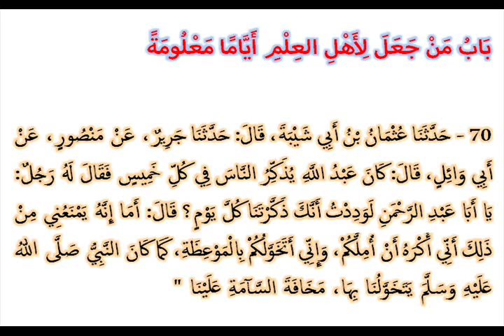SHAHIH AL-BUKHARY Kitab ILMU (08) - "Hadits 0068-0070" [Hasan al-Jaizy]